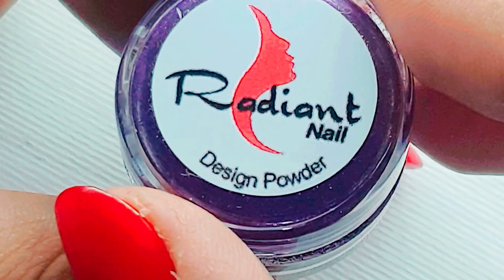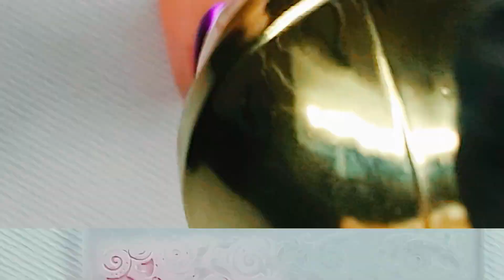New winter nail design 2023|best nail art compilation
In this video, we present new winter nail designs for 2023. Prepare to explore a world of stunning and on-trend nail art ideas perfect for the winter season. From cozy and warm designs inspired by snowflakes and winter landscapes to chic and elegant patterns featuring icy blues and silver accents, these winter nail designs will elevate your style and bring a touch of frosty glamour to your nails. Whether you're a nail art enthusiast or just looking for some inspiration, this tutorial will guide you through the process of creating beautiful winter-themed nail designs. Join us and get ready to embrace the chilly beauty of winter with these fresh and captivating nail designs for 2023.

nail art
Winter
Christmas
New year